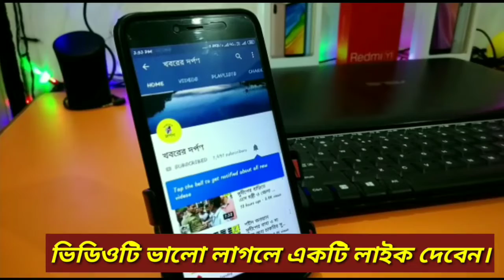ব্রিগেডে প্রধানমন্ত্রী নরেন্দ্র মোদির নির্বাচনী সভার প্রস্তুতি চলছে। ভিডিও দেখুন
ব্রিগেডে প্রধানমন্ত্রী নরেন্দ্র মোদির নির্বাচনী সভার প্রস্তুতি চলছে।